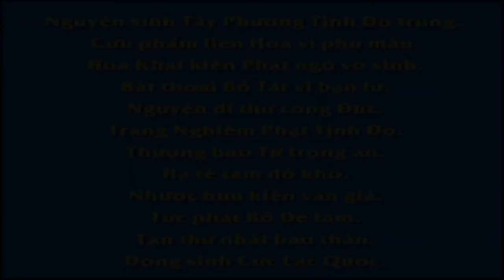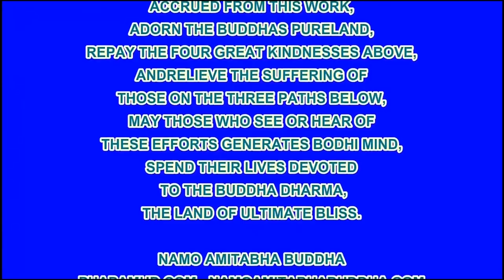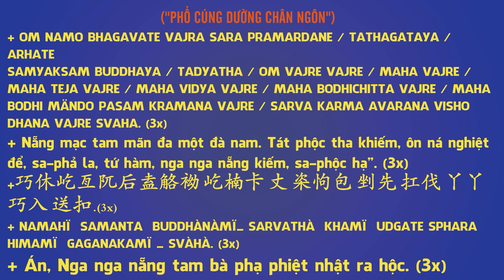【佛教因果故事】太陽不見了,Pháp Âm HD